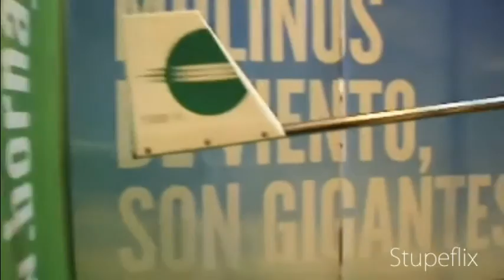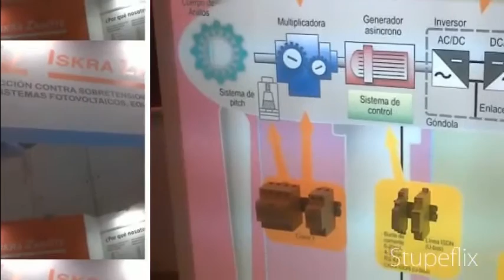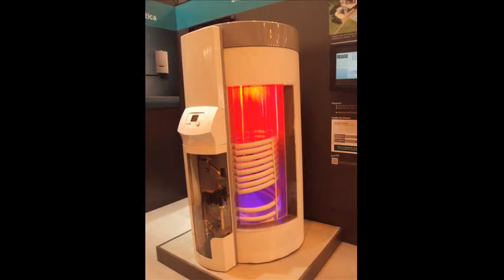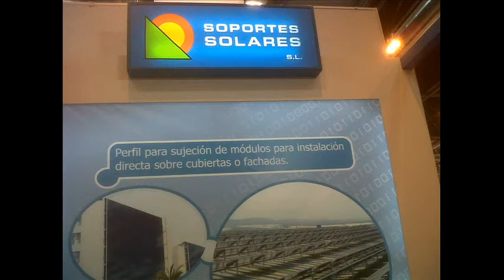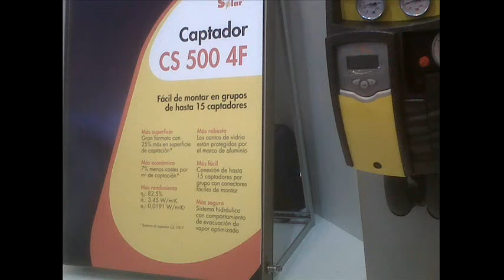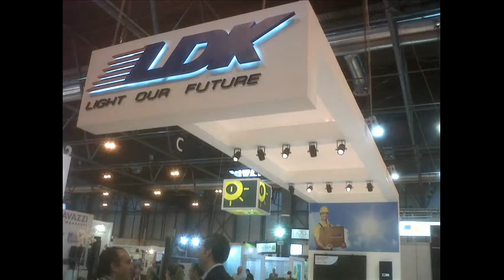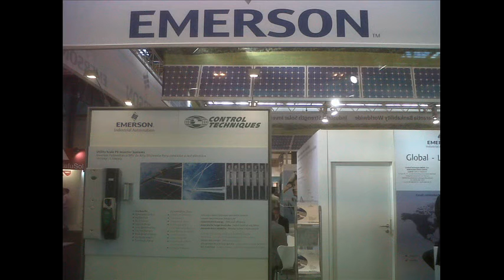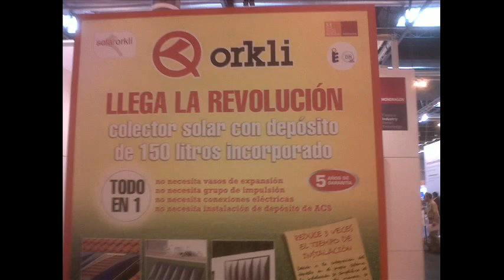ENERGIAS RENOVABLES partes I - II - III